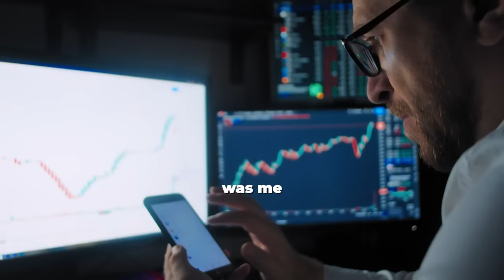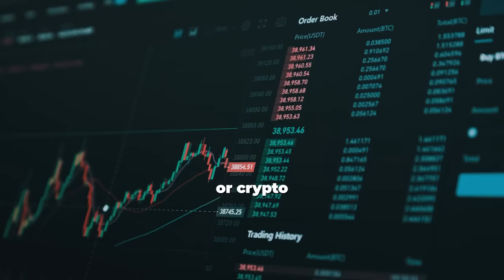Arthur Hayes: Everyone will get RICH before getting poor | E43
Arthur Hayes is the Co-Founder and previous CEO of Bitmex, and the current CIO at Maelstrom Fund. He is not only one of the most influential and wealthy personalities in crypto but also a super cool dude who writes epic macro economics pieces.

In this episode we talk about Arthur's love for coffee, why he moved to Asia after university, how he was arbitraging Bitcoin daily in 2013 with just a bag of cash and a bus ticket, the fascinating Bitmex story - from boot-strapping the business in the 2014/15 bear market to owning the crypto derivative markets later on, what happened during the infamous March 12th 2020 crash at Bitmex HQ, and last but not least - the "stealth" banking crisis and why the entire financial system is currently insolvent.

[00:00:00]  Meet Arthur Hayes
[00:03:00]  Seeking Riches in Asia
[00:05:00]  Bootstrapping in a Bitcoin Winter
[00:07:00]  Pioneering High-Stakes Crypto
[00:10:00]  Persisting Through Early Struggles
[00:15:00] The Perpetual Swap Breakthrough
[00:19:00]  Steady at the Storm's Eye
[00:22:00]  Explosive Monetary Moves Ahead
[00:25:00]  Societal Unraveling Prophesied
[00:28:00] Surviving the Unknown Future
[00:31:00] Inside the Banking Timebomb

We are proud to partner with Coinsilium, a focused Web3 investor and venture builder supporting innovative startups building a decentralized future.
Coinsilium provides vital funding and expert advice to Web3 and AI-powered early-stage technology companies. Coinsilium also provides strategic advisory services to projects looking to issue tokens.
With deep expertise across crypto, DeFi, and Web3, Coinsilium helps accelerate ambitious Web3 startups to the next level.

Follow Arthur